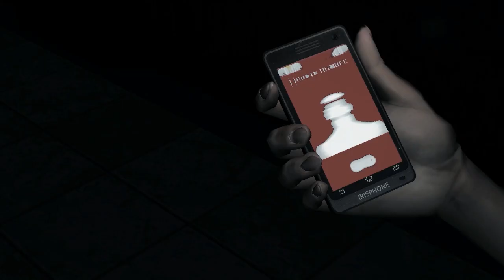Games Giveaway!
A little thank you for hitting the 500sub mark on Youtube! thank you everyone! hope to see you at the giveaway and on the channel!